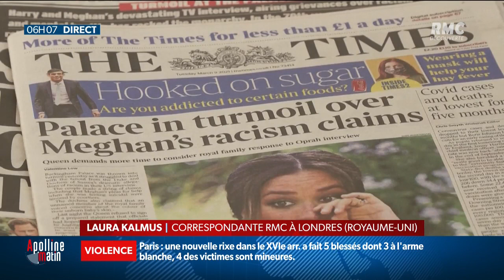Interview "choc": "attristée", Elizabeth II prend "très au sérieux" les accusations de racisme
"Toute la famille est attristée d'apprendre à quel point ces dernières années ont été difficiles pour Harry et Meghan" précise Buckingham Palace dans un communiqué particulièrement attendu.